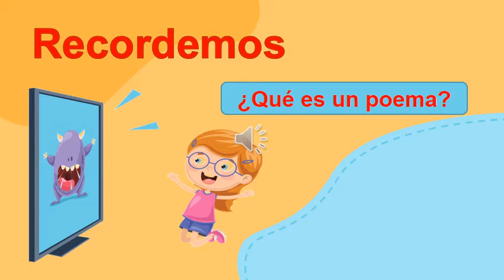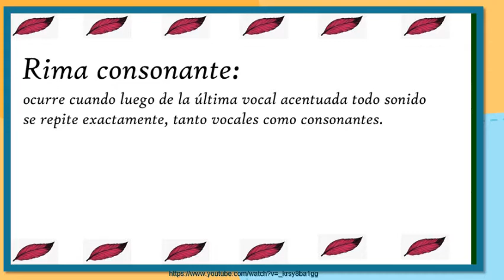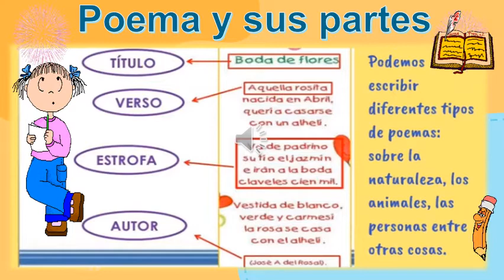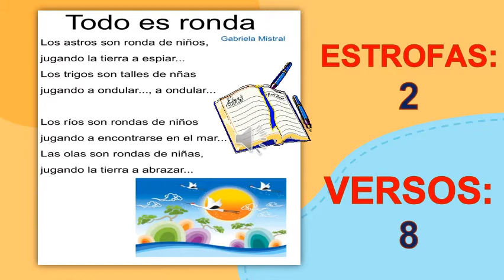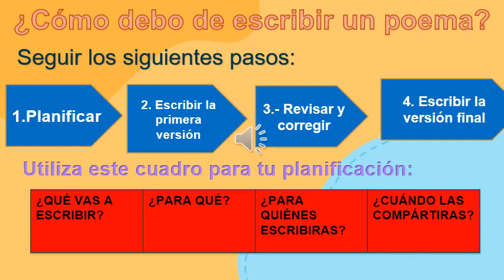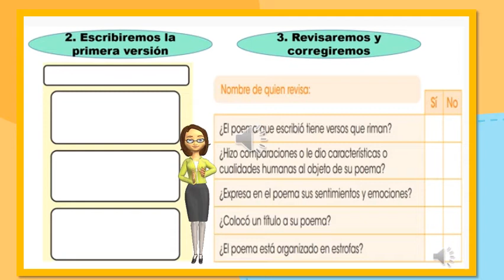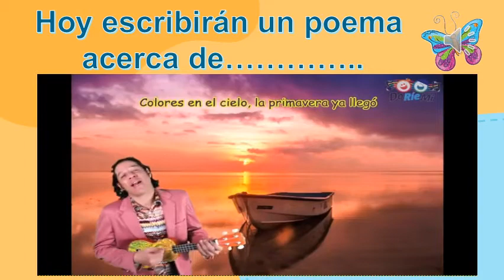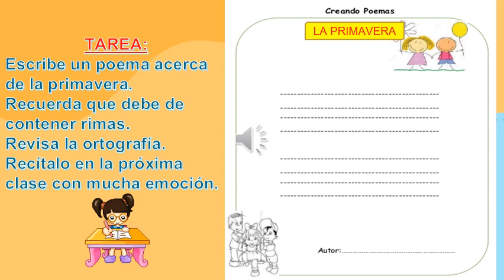semana 8. ESCRIBIMOS UN POEMA